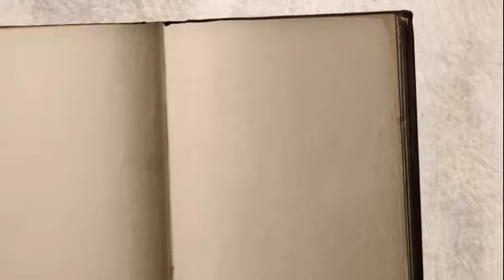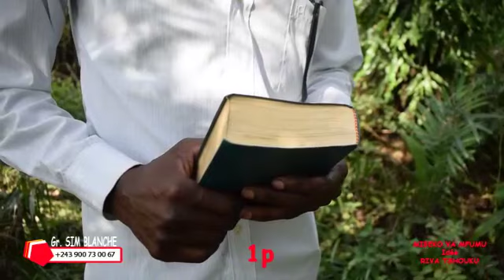FILM MIBEKO YA MFUMU TSHOUKU EMEMI MBOKA NA MBUTU MBUTU